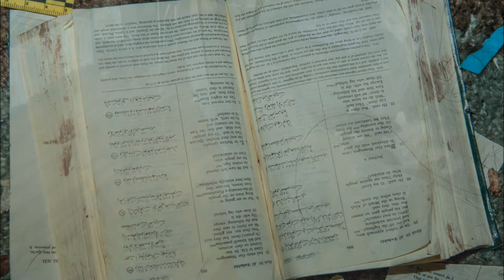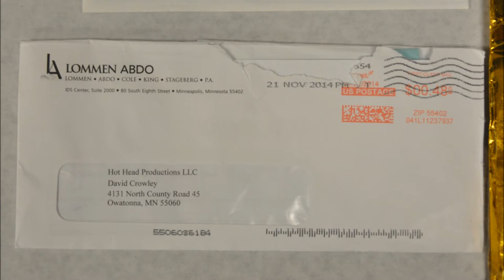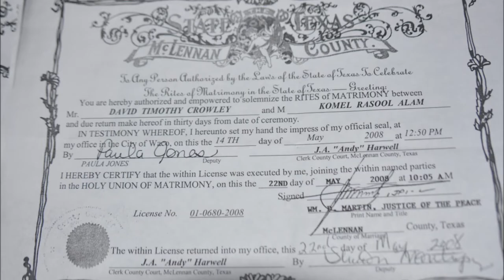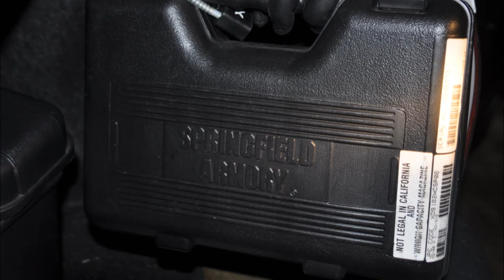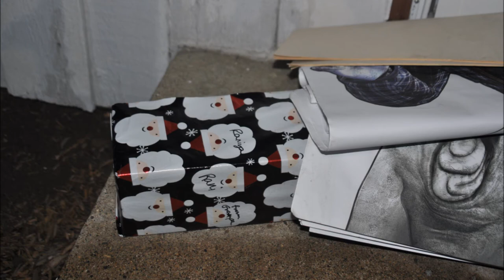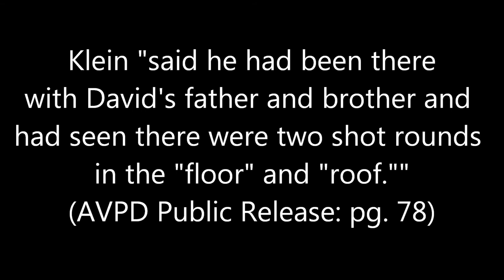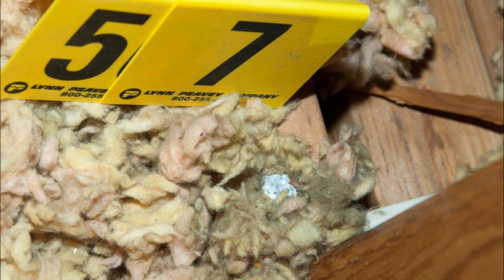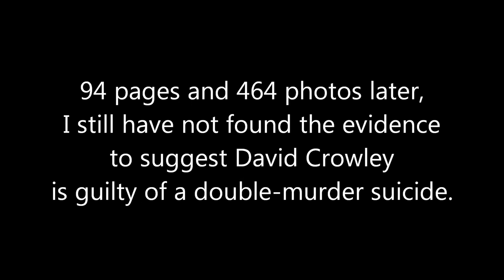David Crowley Crime Scene Photos (Gray Stage #11)